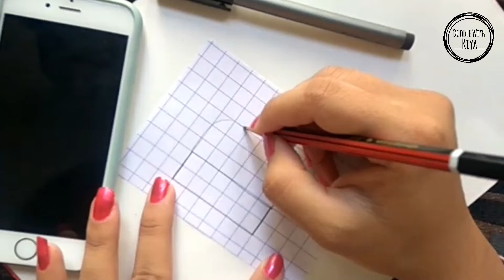3 Different Ways to Create Alphabet B ! Easy way to write alphabet B!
New Video-tutorial How to write a letter B in 3 different Way

In this video learn how to Create Alphabet in 3 different ways step by step. Enjoy the video and I hope you have learned something.